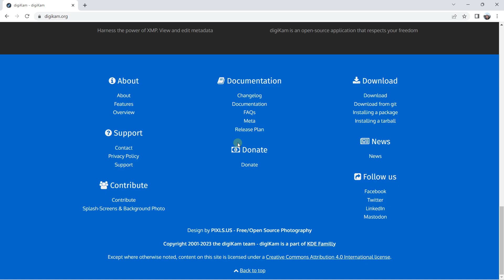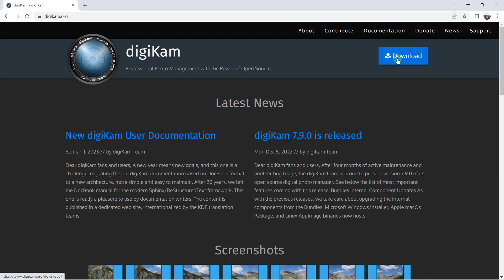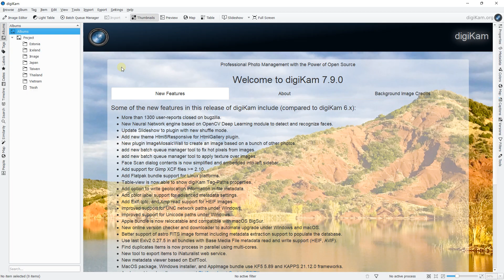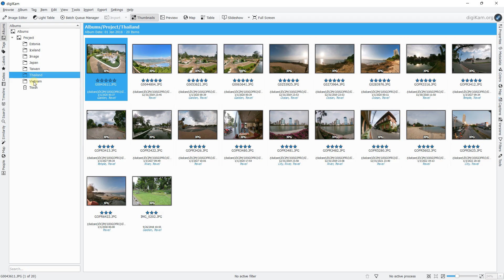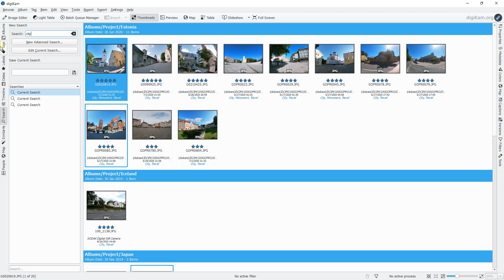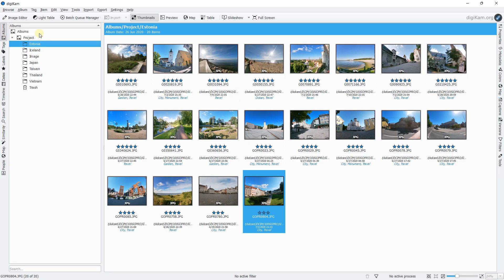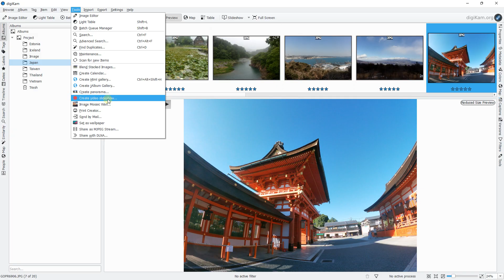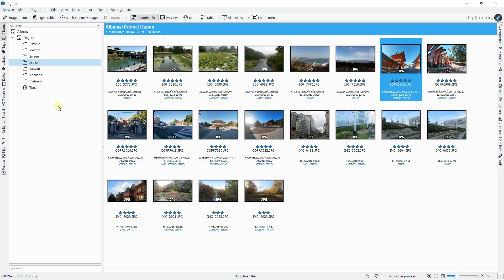Digikam introduction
🔵 Description :
Digikam is a complete Open Source software for photo management. It has many features for managing and editing photos. It's open source and free. The software is very versatile and can be defined as a perfect alternative to Lightroom Classic. If you have a lot of photos on your computer and you want a powerful tool to organize them, store them in catalogs, then this software will be perfect. All features allow you to quickly add filters, metadatas, and optimize photo searches. The software does not stop there, since it allows you to edit photos efficiently with many settings. Additional features are added, such as the creation of a slideshow, a lightable mode or a map mode.